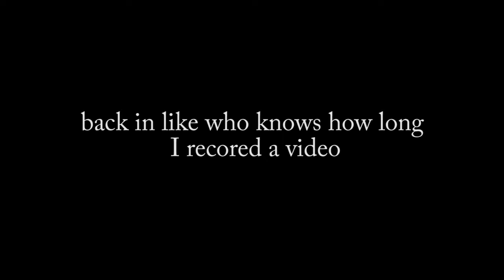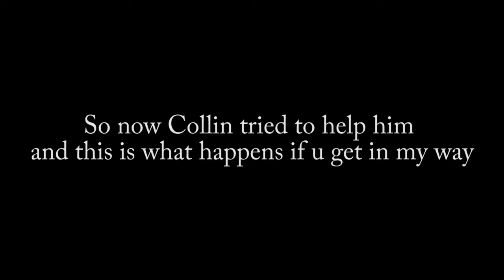(GTA 5) Master kael g Vs his friends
A long time ago me and my friends went into free mode and well i went kill crazy.